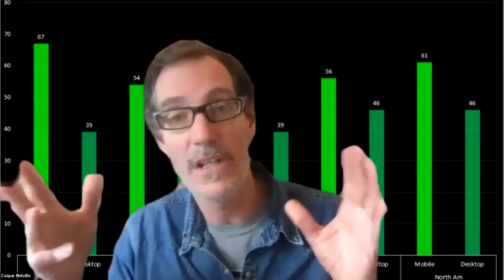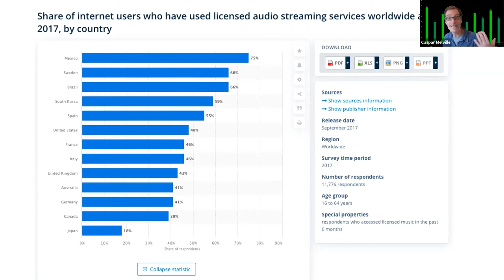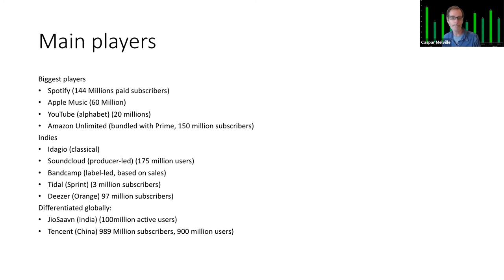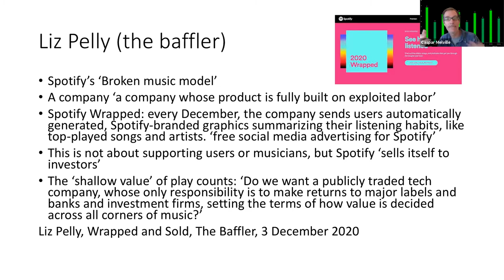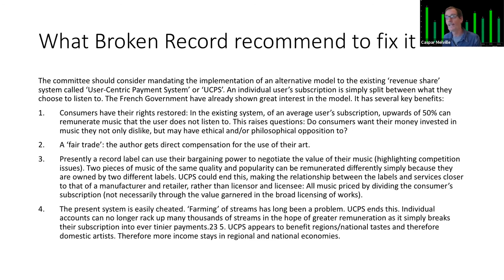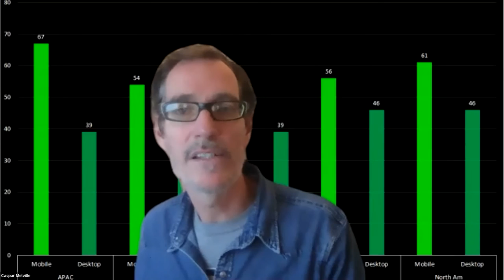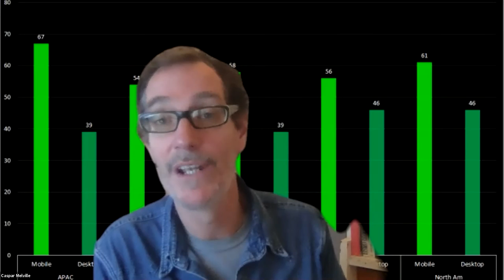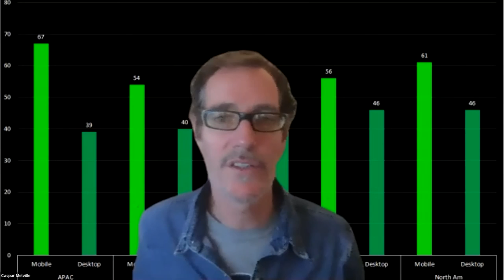Global Creative Cultural Industries Taster Day - March 2021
What’s wrong with Spotify? The politics of music streaming